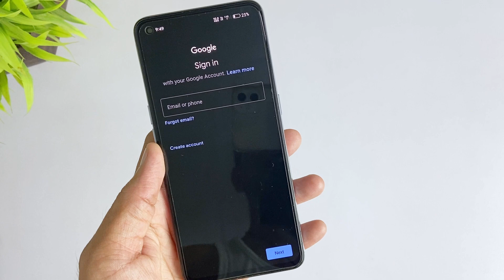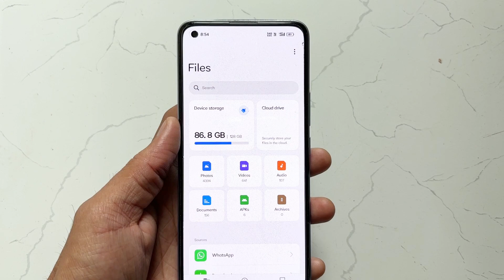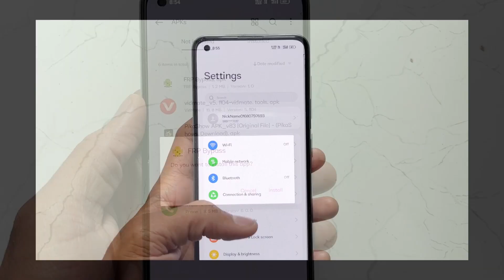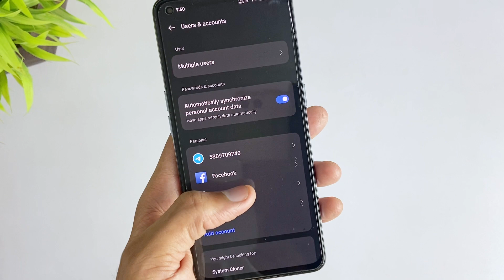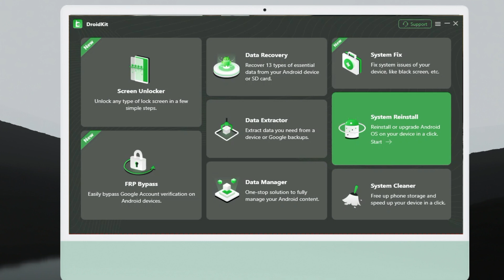How to Bypass Google Lock on Moto | Bypass FRP | Full Guide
Are you currently experiencing problems with Google Lock with Moto? I know you are eager to know now how to bypass Google Lock on Motorola, so today we will introduce 3 ways to help you fix this issue!

If you forget your Google account or password or got a second-hand phone and don’t know the prior Google account but want to unlock it? Then, you must bypass Google lock on Motorola. Don't worry, let's start to fix this issue!
00:00 Intro
00:56 Method 1. FRP Bypass Motorola via FRP APK
02:42 Method 2. FRP Bypass Motorola with Computer
03:57 Method 3. FRP Bypass Motorola with DroidKit